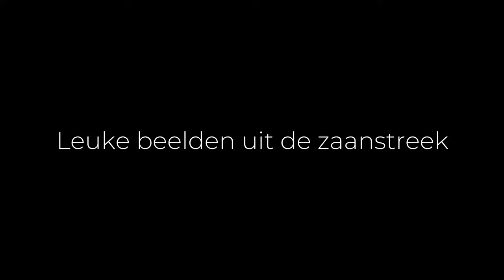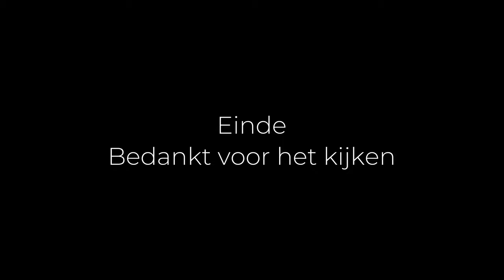Leuke beelden uit de zaanstreek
Randstad tv met leuke beelden uit de randstad